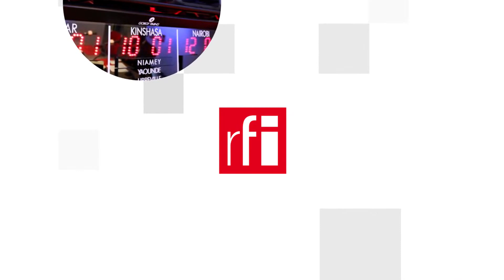Vac-xin ngừa Covid-19 : Tam chiến Liên Hiệp Châu Âu - Anh - AstraZeneca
Vac-xin ngừa Covid-19 của đại học Oxford (Anh) kết hợp với tập đoàn Anh-Thụy Điển, AstraZeneca, trở thành mối bất hòa giữa Bruxelles và Luân Đôn hậu Brexit. Hầu hết các nhật báo Pháp đều trở lại một tuần “sóng gió” trong số ra ngày 01/02/2021.